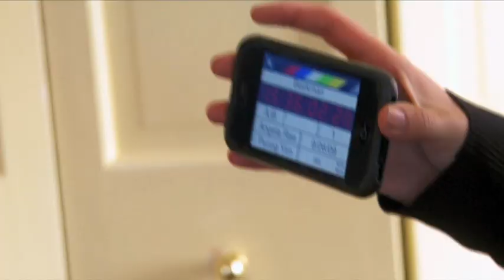"The Fabulous Beekman Boys" Blooper Reel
We had a fun time filming "The Fabulous Beekman Boys." Too fun, sometimes. Here's a look at some moments when things didn't go quite as planned.